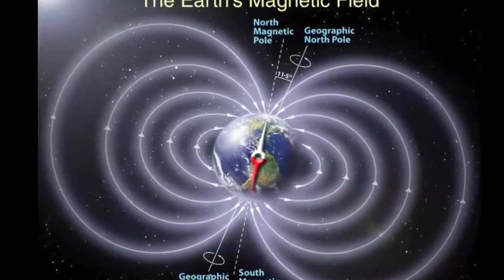KUTUPLAR YER DEĞİŞTİRİYOR! KIYAMET GERÇEKTEN YAKLAŞTI MI, DÜNYADA NELER OLUYOR?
Merhaba!

Bu videoda, bilim insanları tarafından kutupların yer değiştirildiğiyle ilgili ortaya atılan bir teoriyi ele aldım ve ayrıca son dönemde yaşanan yangın, çığ, deprem ve sel gibi doğal afetlerin ne gibi etkileri olduğundan bahsettim. Ayrıca kıyamet yaklaşıyor mu? Sorusuna da cevap aramaya çalıştım. İyi seyirler!